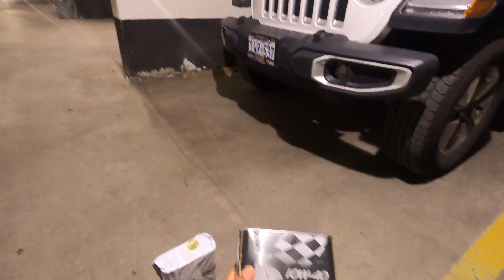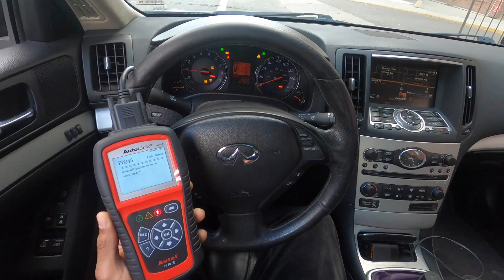IS THE G37 THE RIGHT CAR TO BUILD??// BUILT VQ ISSUES// QUICK DRIVE